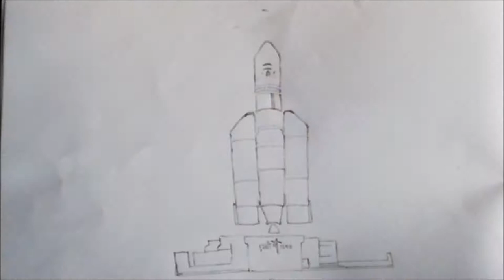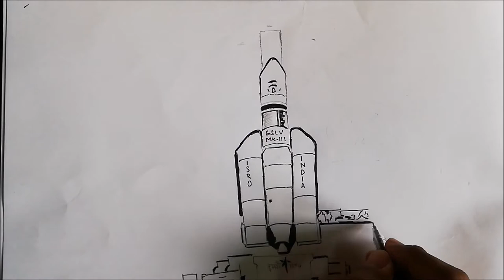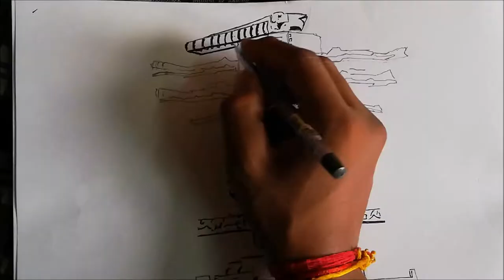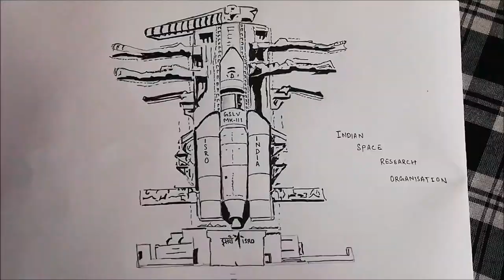Fine Art || Pencil Drawing || GSLV MkIII-M1 Successfully Launches Chandrayaan-2 spacecraft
pencil  name :  Nataraj Bold * Bonded Lead

                           apsara MATT MAGIC * extra dark

                           Black Matt  1111  4B   FABER - CASTELL

                           Black Matt  1111  2B  FABER - CASTELL

                           Black Matt  1111  6B  FABER - CASTELL

                            Black Matt  1111  8B  FABER - CASTELL

                             Black Matt  1111  5B  FABER - CASTELL

                             Black Matt  1111  3B  FABER - CASTELL

Pen Name  :  Black Ink  ( Elkos  BOOM  Gel )

Eraser Name :     DOMS    neon
                                    ERASER

. Music ♪♫ .

AShamaluevMusic - Motivation Upbeat

Downloaded from

My ISRO new Motivational Song

Downloaded from YouTube

Album - Jai Ho ISRO
Singer - Anurag Kulkarni
Lyricist - S A Khadar & Dharmendra Baghel
Arrangers/Programmers - Puppy & Satya Kasyap

Best Regards,
Abhishek Mishra
Project Engineer
Wipro Limited